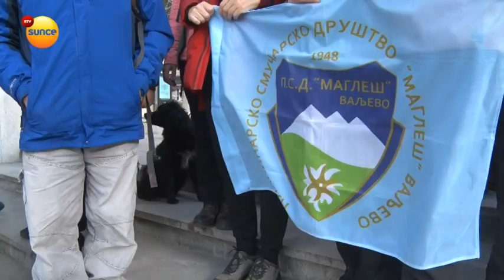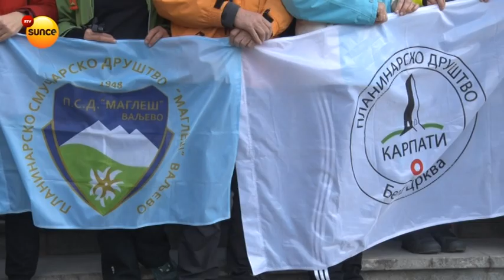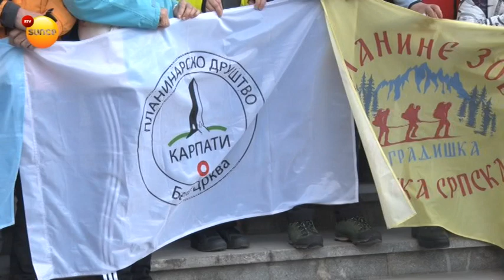Sretenjski susreti planinara